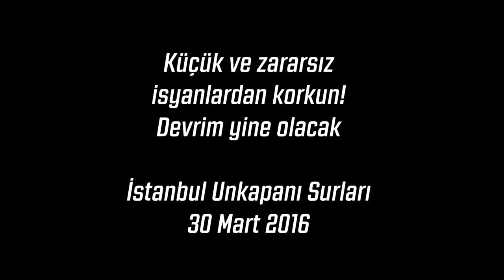Unkapanı Surları'nda Kızıldere pankartı: "Devrim yine olacak!"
Kızıldere Direnişi'nin 44. yılında Öğrenci Dayanışması üyeleri İstanbul Unkapanı'ndaki tarihi surlara "Küçük ve zararsız isyanlardan korkun, devrim yine olacak!" yazılı pankart astı.

30 Mart 2016 / İstanbul-Unkapanı